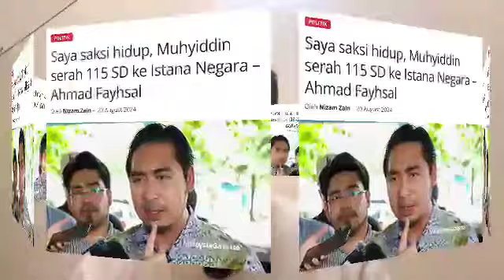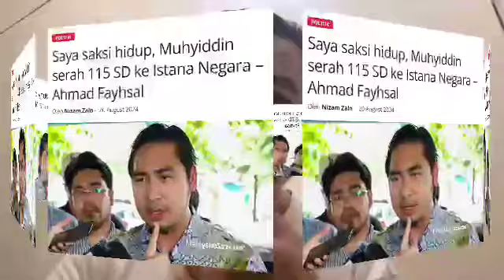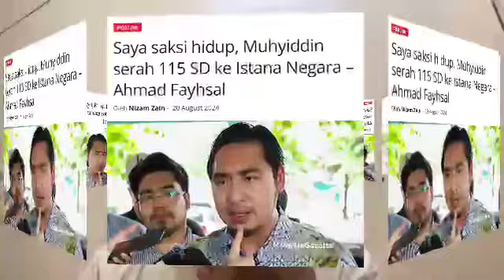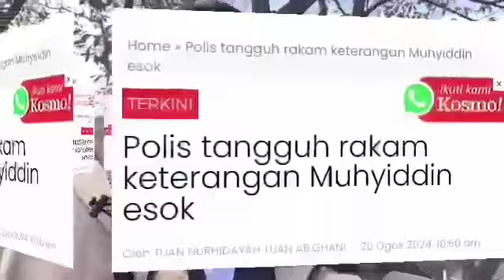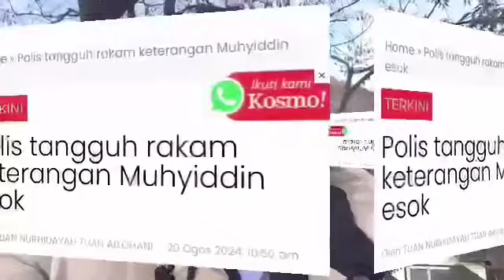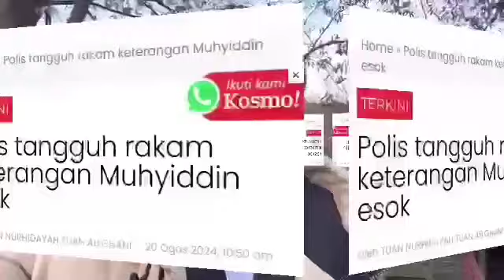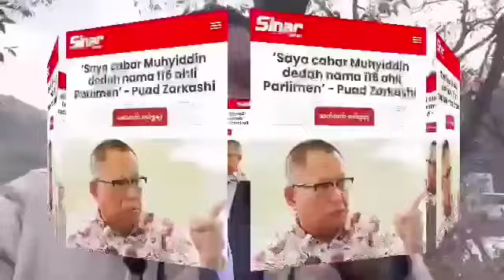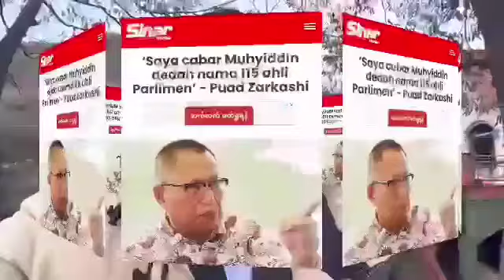GEMPAR!! TIBA2 ZAHID UMUM SOKONG MUHYIDDIN YASSIN SEBAGAI PERDANA MENTERI BARU MALAYSIA? PENING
HABIS GAME OVER